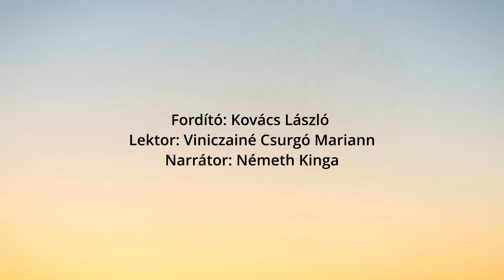4. A legértékesebb üzenet - Írta: Ron Duffield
„Az Úr az Ő nagy kegyelmében a legértékesebb üzenetet küldte népének Waggoner és Jones testvérek által. Ennek az üzenetnek az volt a célja, hogy felhívja az emberek figyelmét az egész világ bűneiért áldozatként felemelt Megváltóra.”
Fordította: Kovács László
Lektor: Viniczainé Csurgó Mariann
Narrátor: Németh Kinga